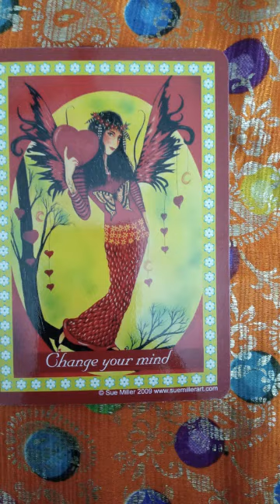CHANGE YOUR MIND angels help you see concern or wish from their perspective not having all facts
Blessed and Bright bringing compassion and love and sweetness back to life if you feel more tired then excited as of reading this you are human and your karmic flag is dull meaning you need to remove negativity and disappointment and the black and bleak part of life how do you do that the angelic forces always ready to help waiting to be called upon all you need to do is believe and trust and call you have already changed your mind heavenly forces want you to succeed so this message has come to you

The angels ask you to see the problem or situation you are asking about from their perspective the angels ask you to consider you might not have all the facts Surrender to the guidance of the angels for complete peace of mind and heart

AFFIRM- IN THIS MOMENT I AM WILLING TO SURRENDER MY THOUGHTS AND FEELINGS AND MY ANALYZING OF THIS SITUATION TO MY LOVING ANGELS I TRUST THE ANGELS WISDOM AND KNOWLEDGE OF WHAT I AM EXPERIENCING AS THEY BRING A HEAVENLY PERSPECTIVE TO MY CARES I KNOW WHEN  I BLINDLY TRUST MY ANGELS THE SOLUTION WILL MAKE ITSELF KNOWN  IN A MIRACULOUS WAY

This comes a Graceful Blessings from  the angels by me Tina Sarup can find me at tinasarup@hot mail.com and the light  glows and vibrates through the art of Sue Miller who can be reached at suemillerart.com